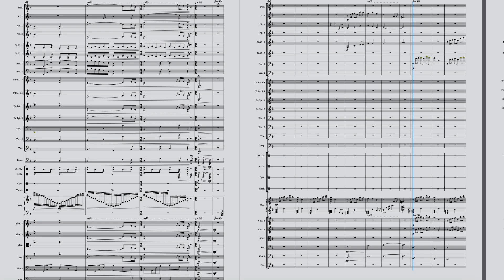Duel of Fantasies - Original Orchestra Piece #3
I just wanted to make some epic music. Actually I heard somewhere the motif in the beginning and decided to make a whole piece with that. I hope it sound good!

Please enjoy this piece like a good fondue (I don't know what I'm writing)